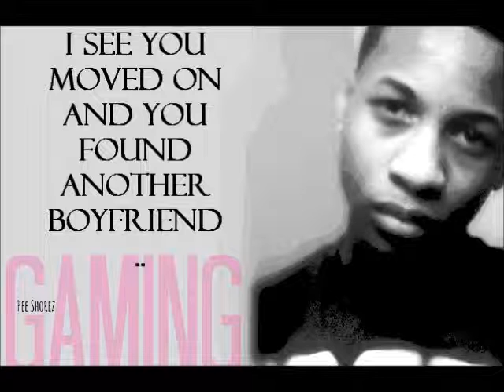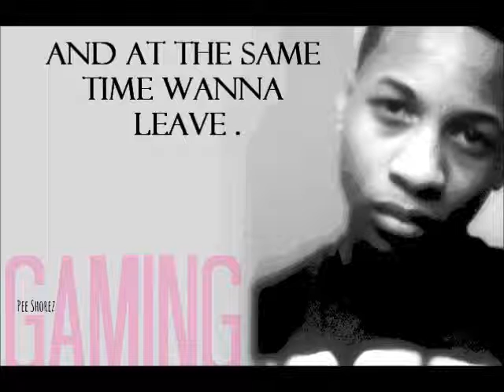Prince Yessahey - Gaming (Lyrics On Screen)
"Yes Man and Hey Man El Pee Shorez"